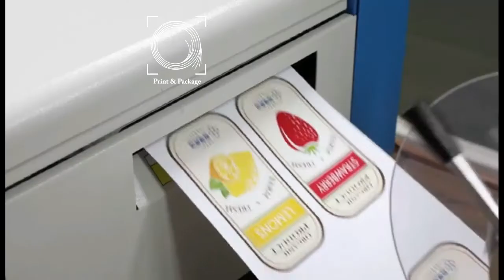Цифровой принтер для печати рулонных материалов